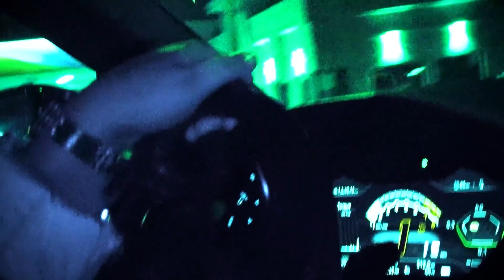[FREE] ambient lucki type beat - "divine"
BPM: 145

This beat is free only for non profit, if you wish to release your song on any  streaming platform you must purchase a lease.